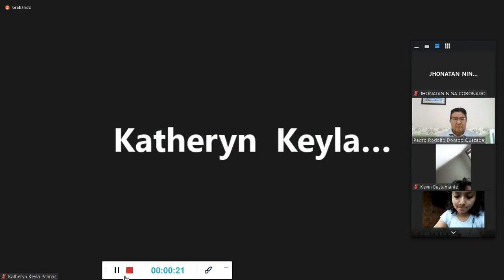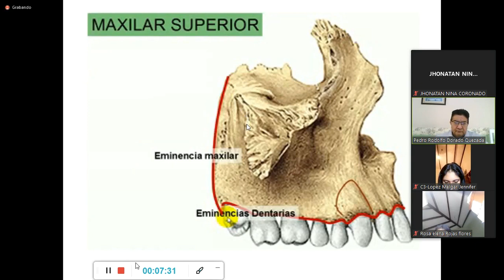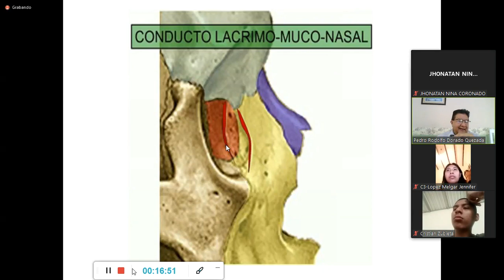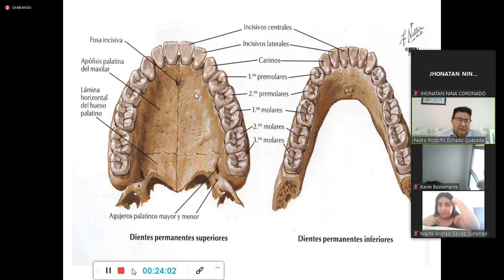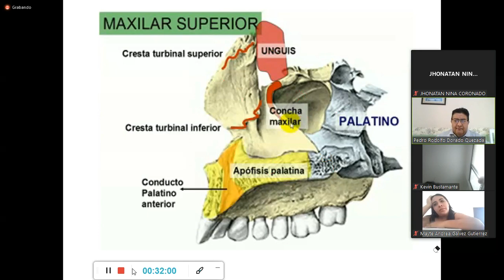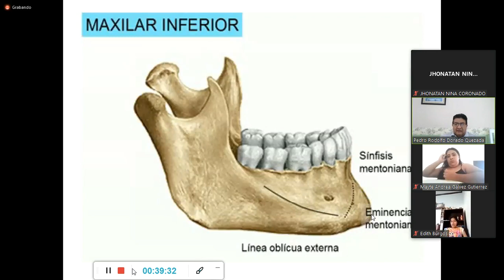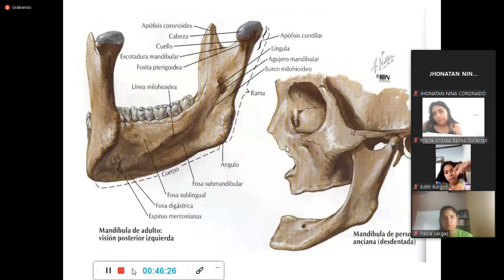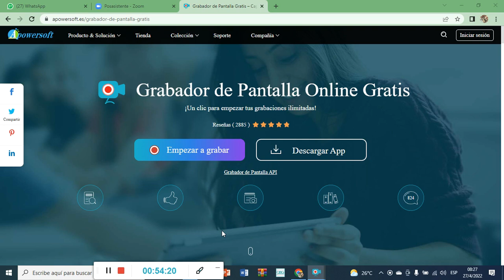CLASE 9 DR. DORADO ANATOMIA H